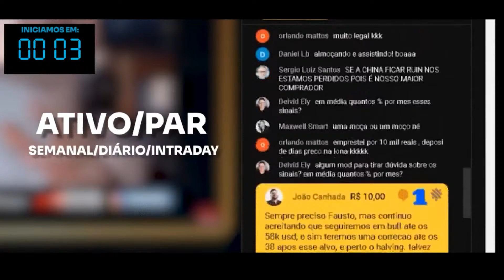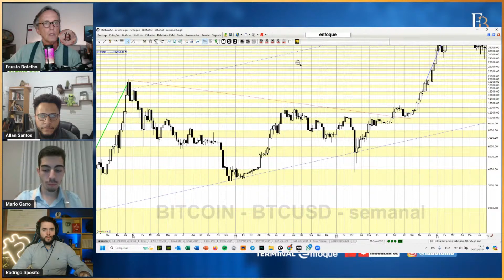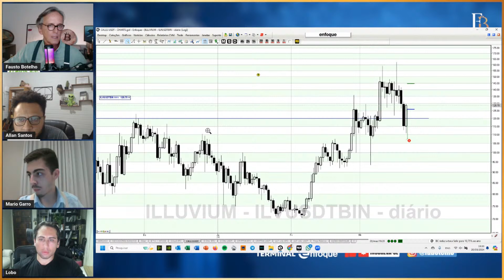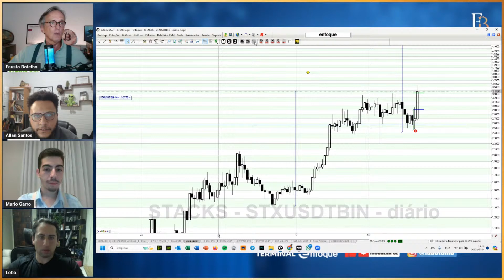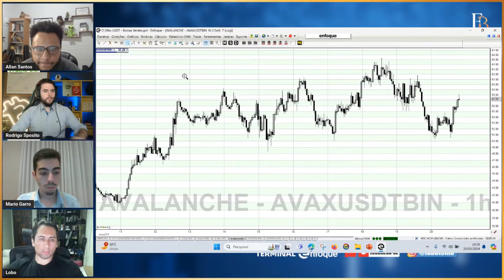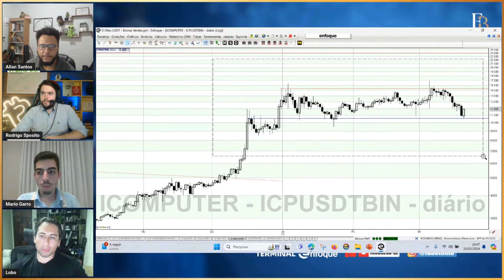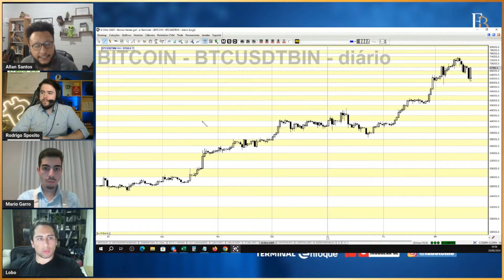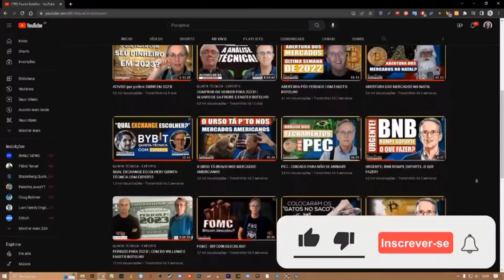🚨BITCOIN: PENETROU/ENGOLFOU GERAL! É LUA🚀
🟢 Faça o seu ou compre um Humano digital na AI SQUAD

Conteúdo:
(00:00) Introdução
(01:00) Bitcoin de madrugada
(03:40) Engolfo no Bitcoin
(05:50) Bitcoin no diário
(07:00) Bitcoin no Semanal
(10:00) ARBITRUM - ARBUSDT
(13:00) Penetrante x Engolfo
(15:40) Equipe completa.
(16:00) ILLUVIUM - ILVUSDT
(18:00) IMMUTABLE - IMXUSDT
(22:00) PEPE - PEPEUSDT
(26:40) ALEA JACTA EST
(27:40) STACKS - STXUSDT
(31:00) THETA - THETAUSDT
(35:00) Principais ativos no DE OLHO